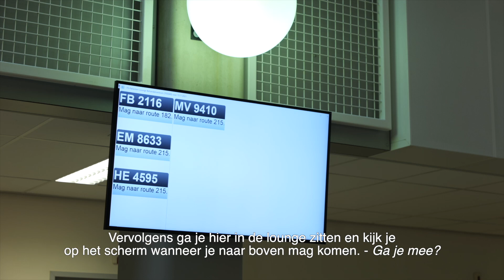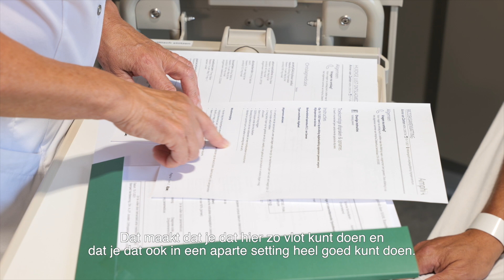Een kijkje in het nieuwe Behandelcentrum van Amphia